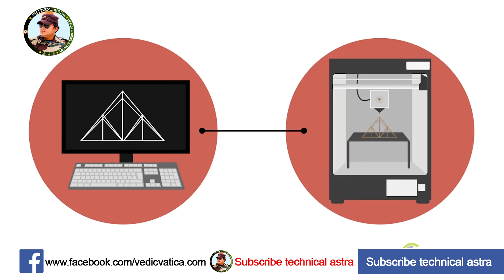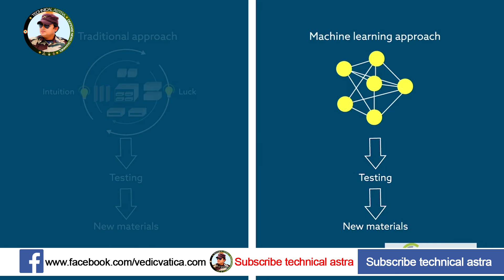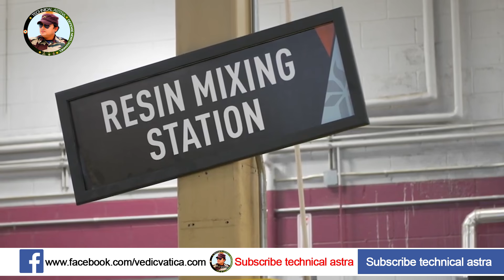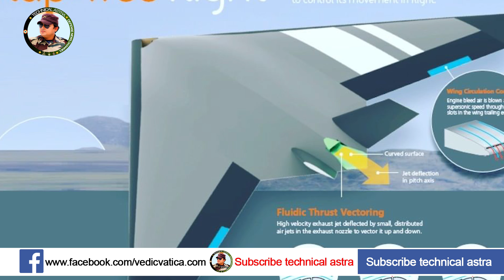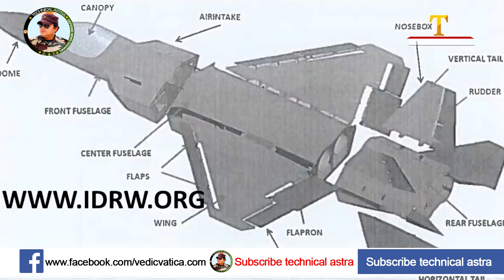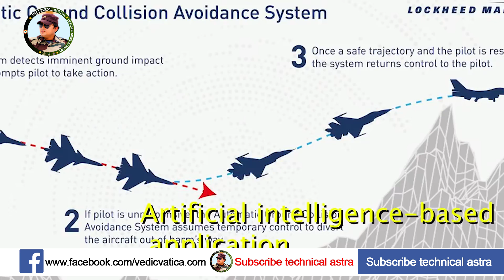रक्षा क्षेत्र में कम्पोजिट मटेरियल के फायदे। What are composite materials in defence sector - DRDO